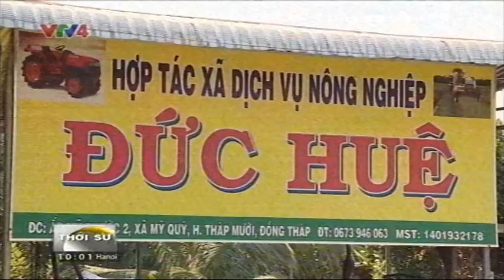Bản tin thời sự Tiếng Việt 10h - 11/04/2016